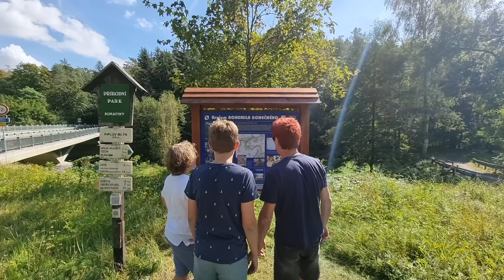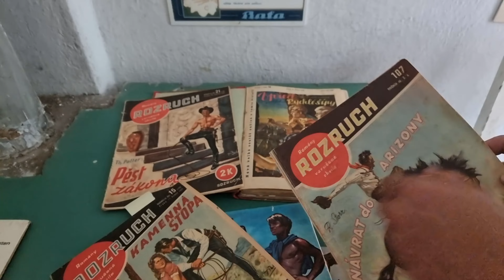Démophobia - Malíř Bimba (Official Music Video © 2021)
Videoklip natočený jako pocta malíři Bohumilovi Konečnému.
Bohumil Konečný přezdívaný Bimba je výjimečný a znovu objevovaný malíř a ilustrátor 2. pol. 20.století. Je mistrem dynamických dobrodružných ilustrací a kreseb krásných žen. Je známý jako ilustrátor knih Jaroslava Foglara a Otakara Batličky, je ale i autorem řady reklamních plakátů.
Hudba a text: Petr Déma Škabrada
Kamera: Jindra Marek, Robert Pokorný, Štěpán Medera
Střih a režie: Jindra Marek
Mastering: Přemysl Haas
Námět: Jan Hosnedl